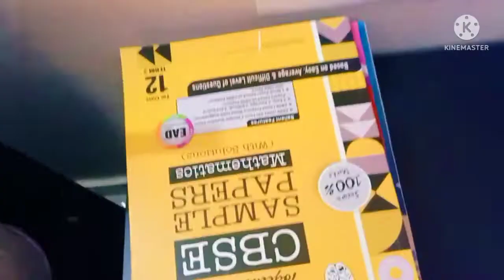Sunday vlog | ramnagar